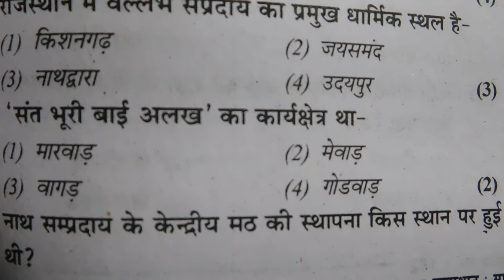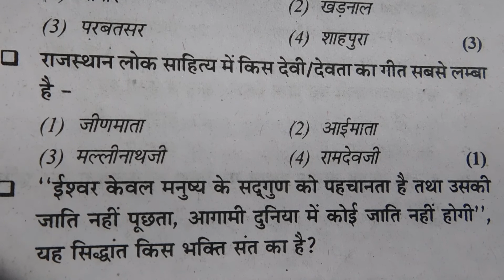Rajasthan Top50 questions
All competitions exams
One lines m questions and answers